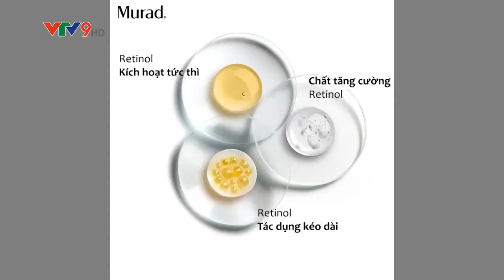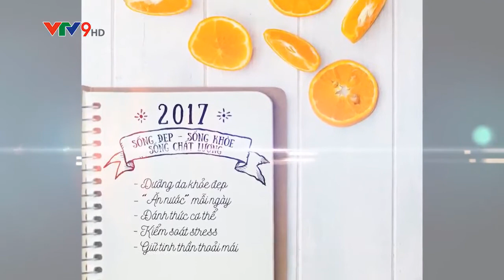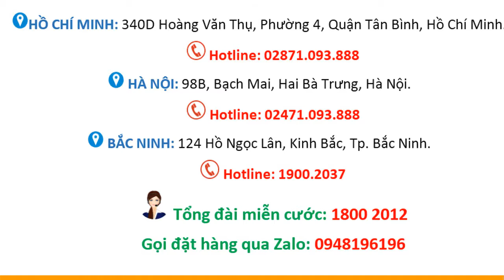Bác sĩ của mọi nhà số 19: Retinol là gì?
Hãy cùng chuyên gia da liễu đến từ Murad Việt Nam tìm hiểu công dụng của hoạt chất Retinol. Và những sản phẩm có chứa Retinol của Murad mang lại hiệu quả vượt trội, giúp ngăn ngừa các dấu hiệu lão hóa, trả lại cho bạn làn da mịn màng.